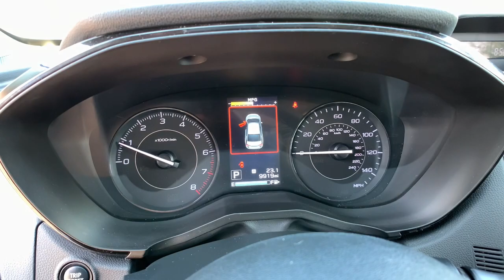2020 Subaru Impreza Northern Nevada, Reno, Lake Tahoe, Carson City, Roseville, NV L3723830A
Crystal White Pearl Used 2020 Subaru Impreza available at Lithia Subaru of Reno in Northern Nevada. Servicing the Reno, Lake Tahoe, Carson City, and Roseville, NV area.
2020 Subaru Impreza 5-door CVT - Stock#: L3723830A - VIN#: 4S3GTAB65L3723830

CARFAX 1-Owner ONLY 9886 Miles! EPA 36 MPG Hwy/28 MPG City! Impreza trim. Onboard Communications System Apple CarPlay Smart Device Integration All Wheel Drive Back-Up Camera iPod/MP3 Input. READ MORE! KEY FEATURES INCLUDE: All Wheel Drive Back-Up Camera iPod/MP3 Input Onboard Communications System Apple CarPlay Smart Device Integration. Rear Spoiler MP3 Player Remote Trunk Release Keyless Entry Steering Wheel Controls. Subaru Impreza with Crystal White Pearl exterior and Black interior features a 4 Cylinder Engine with 152 HP at 6000 RPM*. EXPERTS ARE SAYING: Great Gas Mileage: 36 MPG Hwy. SHOP WITH CONFIDENCE: CARFAX 1-Owner WHY BUY FROM US: At Lithia Reno Subaru youll get a great vehicle at a great price with the experience and dedication of our team behind you throughout the purchasing process and the duration of your ownership of your Subaru automobile. Our service to you does not end at the sale. Call us anytime with questions. Our entire team at Lithia Reno Subaru is here to help. If youre looking to purchase from a dealership dedicated to its customers come by Lithia Reno Subaru and experience our service for yourself! Price does not include $449 Dealer doc fee taxes and license fees. Price contains all applicable dealer incentives and non-limited factory rebates. You may qualify for additional rebates; see dealer for details.